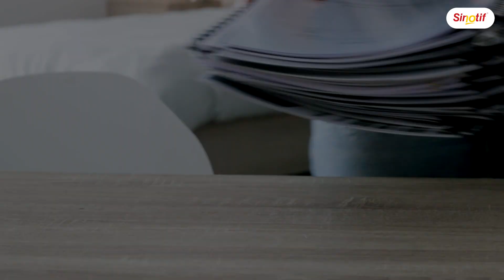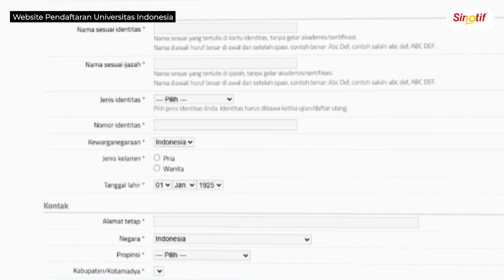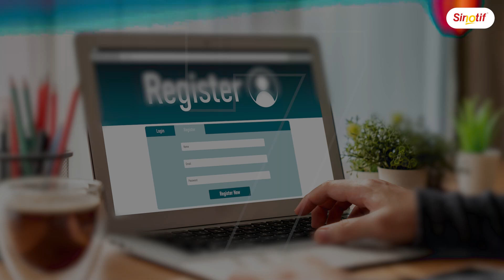Mau Masuk PTN Lewat Jalur Mandiri? Ini 7 Hal yang Harus Kamu Persiapkan!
Halo Sinotifers! Bingung cara masuk PTN lewat jalur mandiri? Yuk, simak video ini sampai habis! Kita akan bahas 7 hal penting yang harus kamu tahu supaya lancar menghadapi seleksi PTN melalui jalur mandiri. Mulai dari memahami kebijakan PTN, menyiapkan dokumen, hingga tips menghadapi ujian seleksi dan pendaftaran ulang. Pastikan kamu siap menghadapi setiap langkahnya!